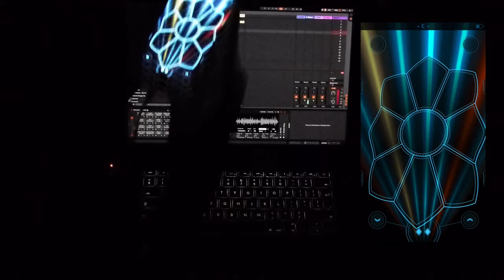The insanely powerful AC Sabre MIDI Instrument & Motion Controller (for iOS)....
— AC Sabre is a next generation musical instrument for electronic music producers and DJs which uses the motions sensors in mobile devices to give new life to your existing synths, samplers, and sound library. The AC Sabre brings the sophistication and performance energy normally associated with traditional instruments to electronic music. For musicians this means a new level of expressiveness not possible with the current tools of studio and stage.